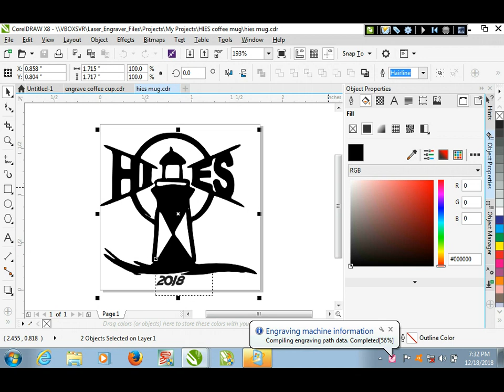Screen shots of coffee mug laser burn